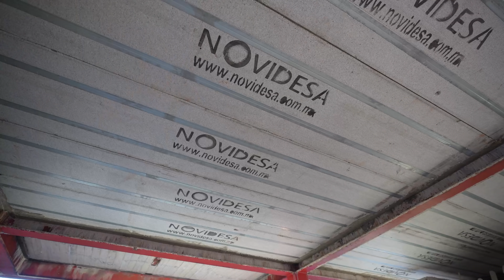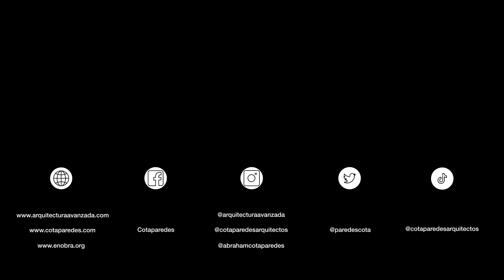RESTAURACION DEL SIGLO XVII | OBRAS AJENAS | OAXACA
El arq. Luis Alberto Martínez Zúñiga nos invitó a ser testigos del proceso de obra de una restauración del siglo XVII y todos los cuidados que se deben tener para preservar la historia en este lugar

por: $ 14.99 USD / $ 299.99 MXN al mes